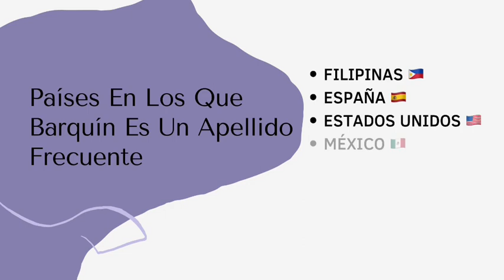Significado Del Apellido Barquin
Descubre en este video en el Canal de los Significados el fascinante origen y misterio detrás del apellido Barquín. Explora la historia y curiosidades que rodean a este apellido en nuestra emocionante exploración genealógica. ¡No te lo pierdas!